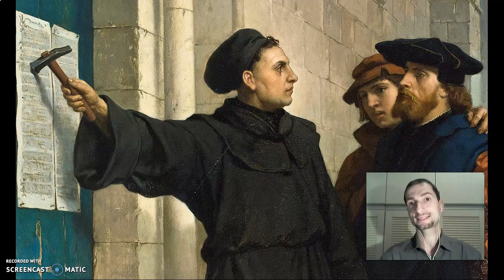Martin Lutero e la Riforma Protestante: dalle 95 tesi alla Lega di Smalcalda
Video-lezione sulla Riforma Protestante a partire dalle accuse del monaco agostiniano Martin Luther (Martin Lutero) contro la corruzione della Chiesa di Roma e le indulgenze plenarie promosse da Papa Leone X, accuse espresse nel 1517 attraverso la pubblicazione delle 95 tesi affisse sulla porta del castello di Wittenberg. Nel 1521, durante la Dieta di Worms il nuovo Imperatore di Germania, Carlo V d'Asburgo, tenta invano di sradicare le idee di Lutero, che porteranno a una frattura religiosa all'interno del territorio dell'Impero e alla nascita del Protestantesimo; negli anni successivi prosegue il braccio di ferro fra Carlo V e i Principi 'protestanti', che nel 1531 si uniranno in un'alleanza militare chiamata Lega di Smalcalda.